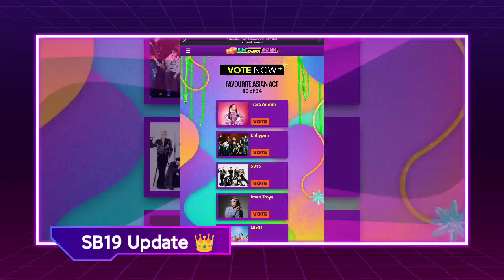BIG NEWS! SB19 nominated in NICKELODEON Kids Choice Award for Favorite Asian Act 2024!